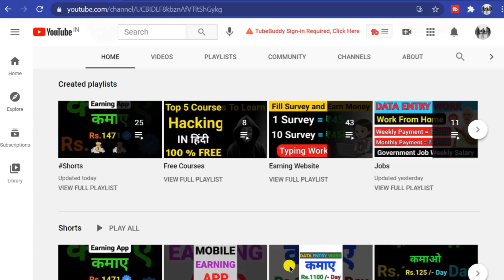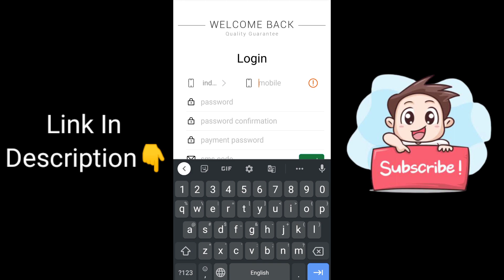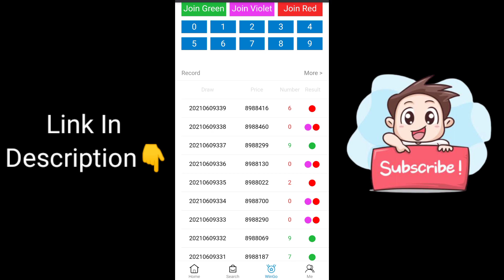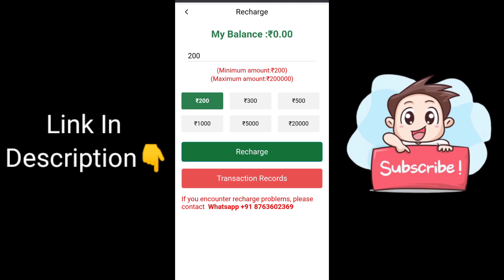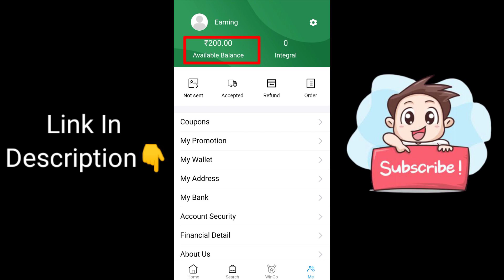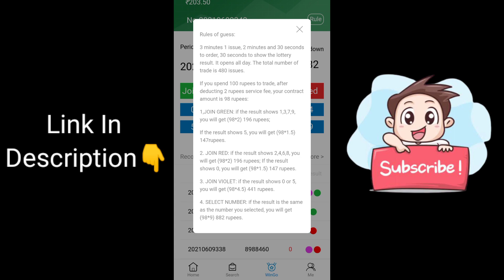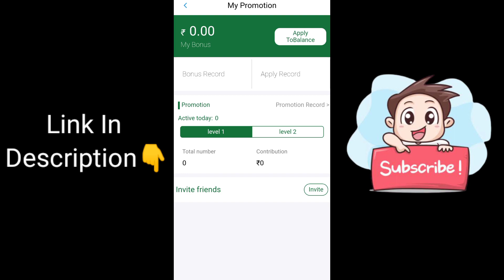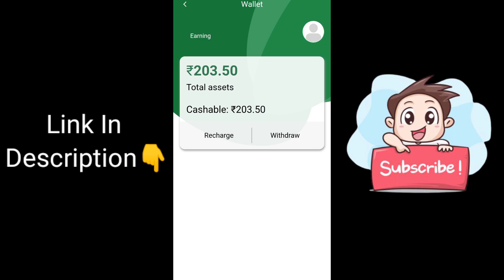New Earning Website 🔥🔥| Best Self Earning Website | New colour prediction Website | hindi | 2021